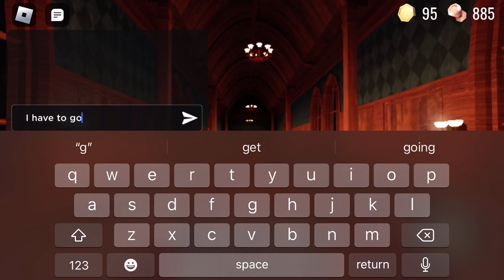January 28, 2023